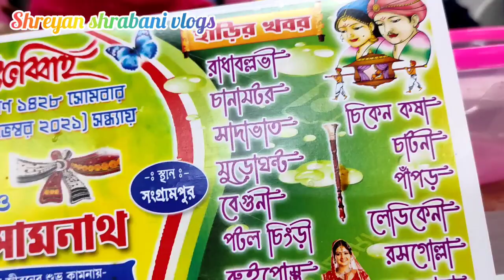বিয়ে বাড়ি। খুব মজা করলাম সবাই মিলে।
Hi Friends,
You will get daily blog, different types of delicious cooking recipe, beauty tips like pedicures and manicures, travelogues, challenging videos and many other attractive videos through my channel. Hope, this auspicious channel will provide you different entertainment. Thank you.